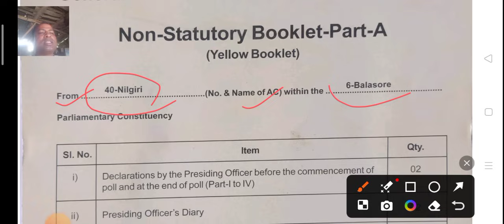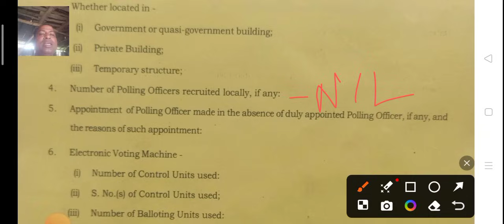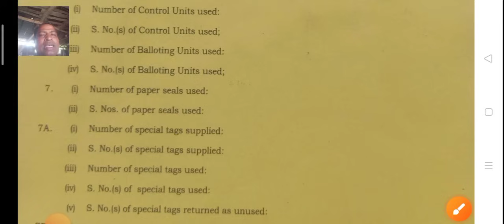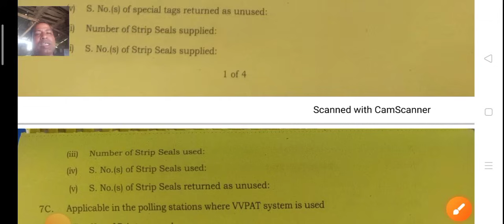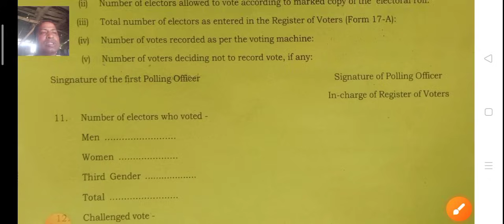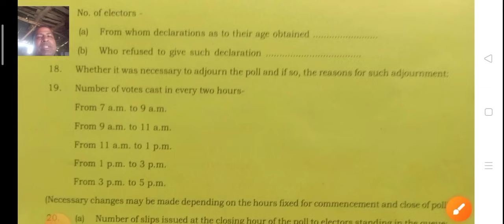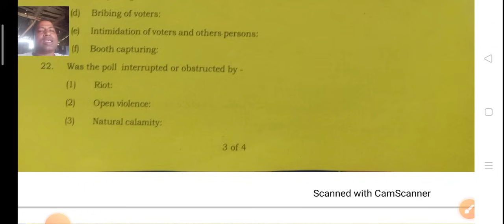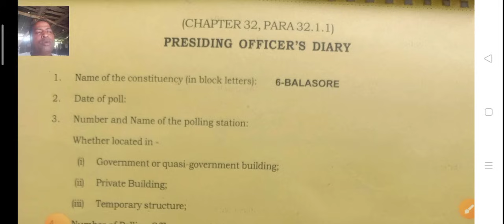Presiding officer diary // Diary of presiding officer // presiding officer diary kaise fillup krein